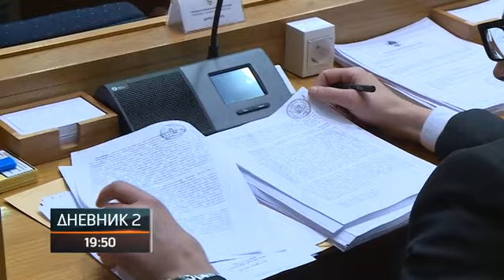Derventa dobija status grada